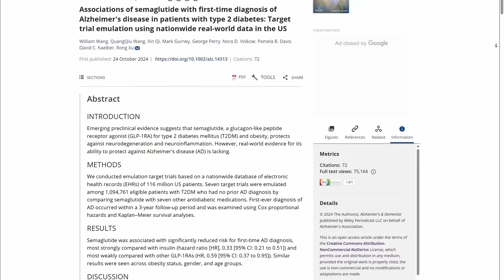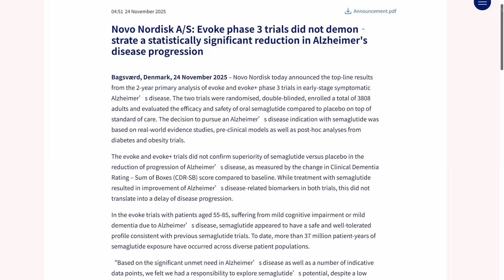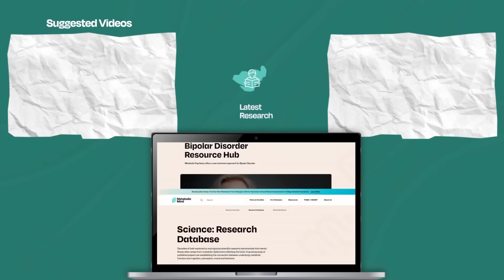New Alzheimer’s Trial Reveals Surprising Insight on Brain Health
Novo Nordisk, the pharmaceutical company behind popular GLP-1 medications like Wegovy and Ozempic, recently announced that its phase 3, two-year trial examining GLP-1 medications for Alzheimer's failed to produce a significant reduction in disease progression.

While these results are discouraging, they may have revealed something vital about Alzheimer’s treatment.

In this video, Dr. Bret Scher breaks down the recent failure of Novo Nordisk’s *evoke and evoke+* trials and what it teaches us about the limitations of a drug-only approach to Alzheimer’s treatment.

Key topics covered:

- Why GLP-1s may not be enough for Alzheimer’s
- The link between glucose metabolism and brain energy failure
- How ketones offer an alternative fuel for the brain
- Early research on ketogenic therapy for cognitive impairment
- Why nutritional interventions deserve more scientific attention

With Alzheimer’s affecting millions and costing billions, it’s time to shine a light on metabolic strategies that directly support brain energy, reduce inflammation, and improve cognitive function.

🔎 Have questions about how to apply metabolic therapies effectively? to be featured in a future Metabolic Mailbag episode.

*Expert Featured:*
- Dr. Bret Scher
    - Baszucki Group Medical Director

*Resources Mentioned*
*Novo Nordisk A/S: Evoke phase 3 trials did not demonstrate a statistically significant reduction in Alzheimer's disease progression*

*Associations of semaglutide with first-time diagnosis of Alzheimer's disease in patients with type 2 diabetes: Target trial emulation using nationwide real-world data in the US*

*Brain energy rescue with ketones improves cognitive outcomes in MCI*

*Randomized crossover trial of a modified ketogenic diet in Alzheimer's disease*

*Ketogenic strategies for Alzheimer’s disease and other memory impairments: History, rationale, and 288 caregiver case reports*

*Free CME Clinician Trainings:*
Are you a clinician who would like to learn more about the science behind these therapies and how to implement them in practice? Earn CME with our growing library of courses from some of the top experts in the field including Dr. Chris Palmer, Dr. Georgia Ede, Dr. Matthew Bernstein and Dr. Bret Scher with more coming soon.

Our courses have been made *FREE* by grants from Baszucki Group, so we can spread these powerful therapies as widely as possible. Earn CME/CNE credits: